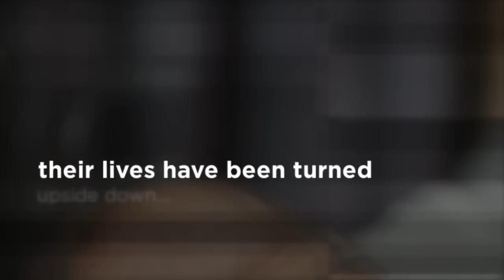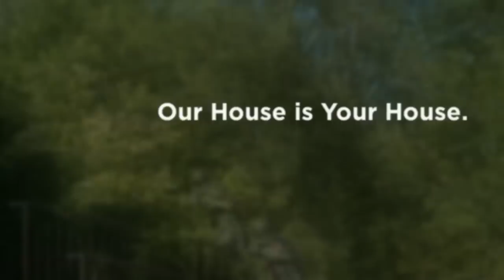GU Basketball Game Video